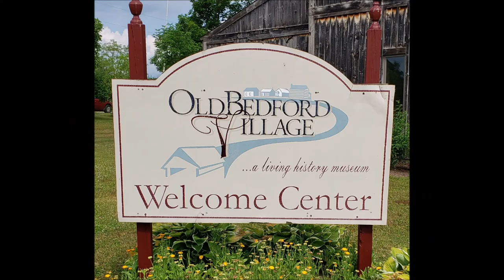Wild & Wonderful West Virginia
Our Family reunion back home to West Virginia from Texas. 2020